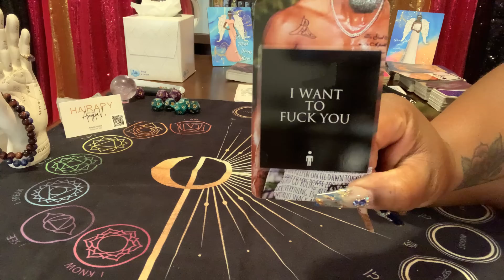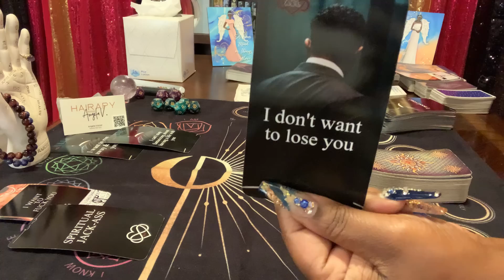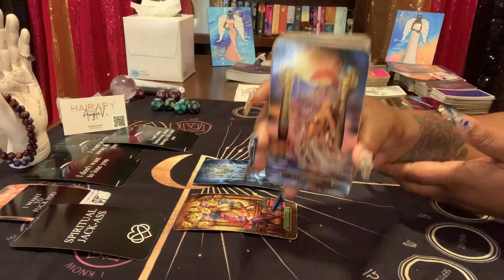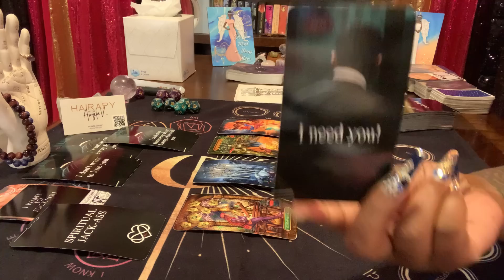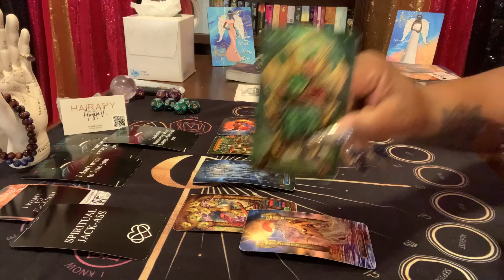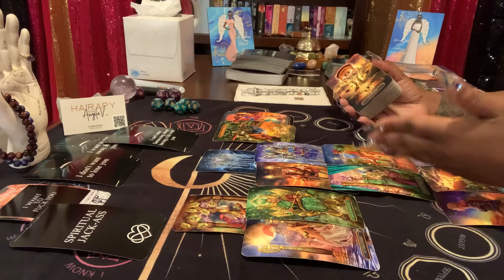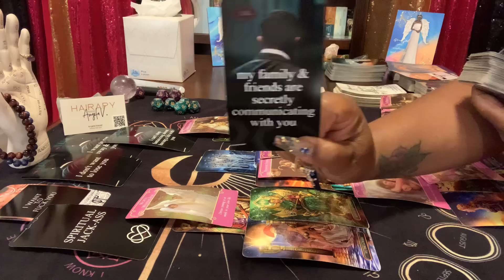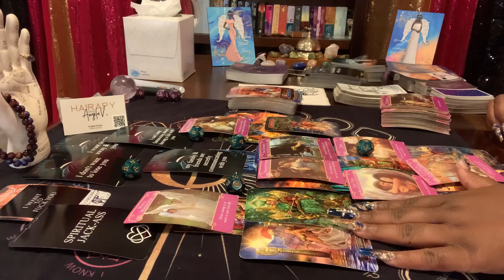Special late night love 💋♥️message: He loves you!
ENERGETIC VIBRATIONS OF *GOOD LOVE*